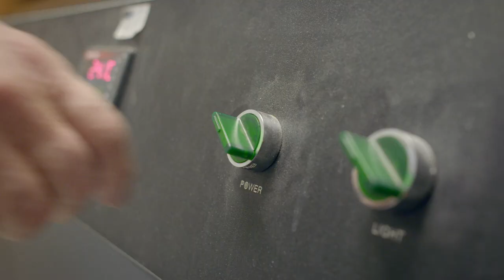Abitibi Geophysics Corporate Video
Dedicated and committed, our expert team has been delivering customized geophysics services for 35 years.With our talent for innovation and our global network of veteran researchers, we've redefined the standard for depth and mining geophysics.

"At Abitibi Geophysics, we innovate by asking the same questions over and over again. We keep driving our technologies forward to help you find the next deposit, faster."
-Pierre Bérubé, President of Abitibi Geophysics.

Our clients know that they count on our proven, rigorous surveying methods and advanced technology to deliver the best results. We're constantly calibrating, checking, and performing maintenance on our instruments to make sure they are fully functional and ready for the job.

"On every job, we work as a team with our clients to help them make a positive environmental and social impact and maintain a safe, highly productive work environment.

We use advanced technology to deliver quality service, on time and on budget. That's our commitment to you."

Abitibi Geophysics
Head Office
1740 ch. Sullivan, Suite 1400
Val-d'Or, Quebec, Canada J9P 7H1

Thunder Bay Office
1100 Russell Street
Thunder Bay, Ontario, P7B 5N7

Atlantic Office
Goulds, Newfoundland, Canada
A1S 1H3